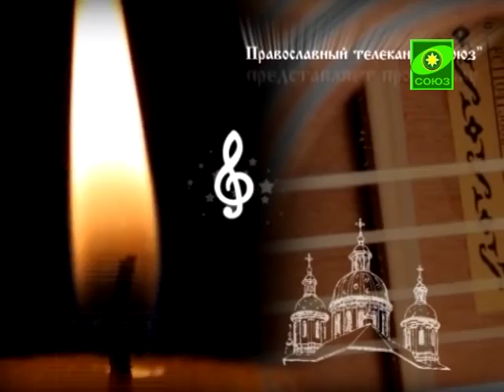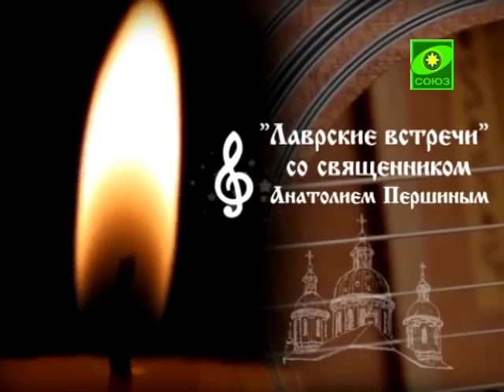Лаврские встречи . Ольга Братчина.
Гость программы - Ольга Братчина, лауреат Международных конкурсов, композитор, автор-исполнитель. 2013 год.